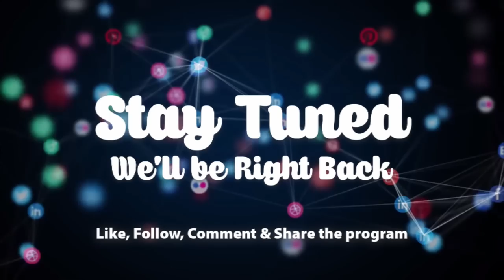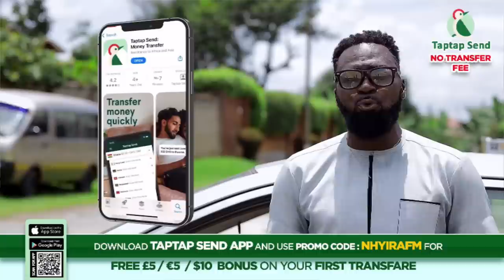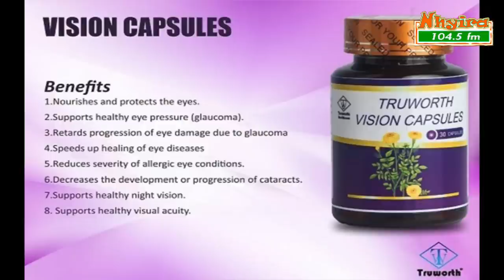My parents have forsaken me.